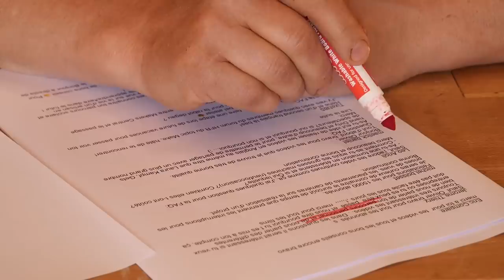FAQ : MAIS QUI ES-TU, OLIVIER VERDIER ?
Les réponses tant attendues et un super bonus

Pour vos questions et questionnements en matière de réalisations bois : lairdubois.fr

Tipeee
J'ai mis en place une plateforme de financement participatif : une sorte de tire-lire à laquelle vous pouvez contribuer, même très modestement (1€). Cette cagnotte servira dans un premier temps à financer l'isolation thermique de mon atelier.